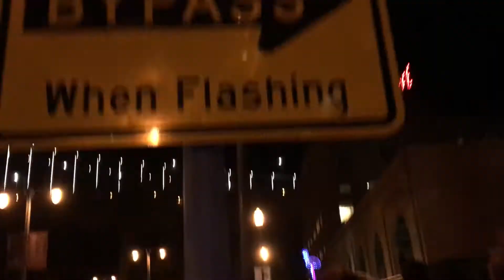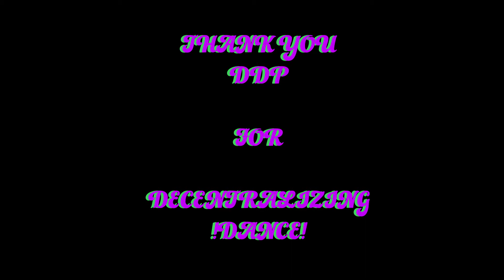DO THE DANCE! // DDP Style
Decentralized Dance Party - San Francisco 2017
Guest appearances by the Holodeck Crew

Song: D.A.N.C.E - Justice